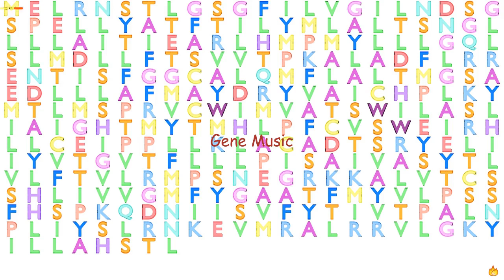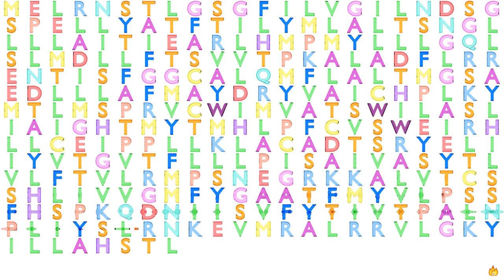Gene Music using Protein Sequence of OR2AG2 "OLFACTORY RECEPTOR, FAMILY 2, SUBFAMILY AG, MEMBER 2"